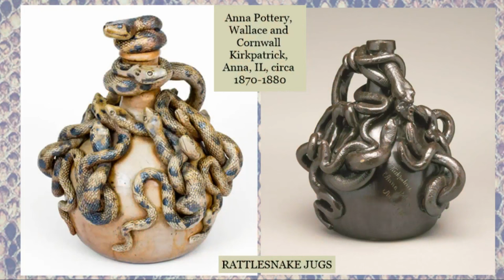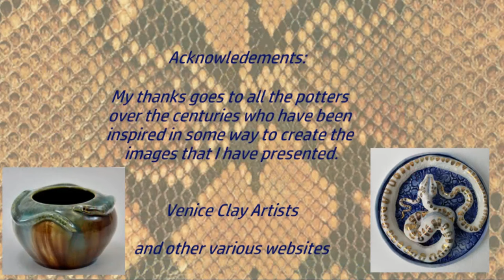Ceramic Curiosities Serpents in Clay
This video examines the influence that snakes have made on the creative skills of the potter ,for mythological reasons or just for the sheer fun of "making a snake" !!